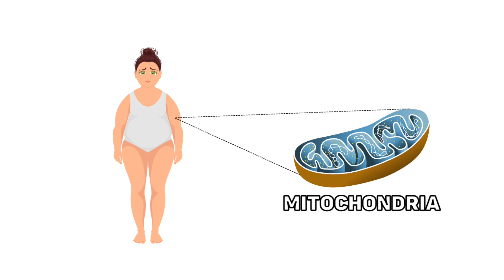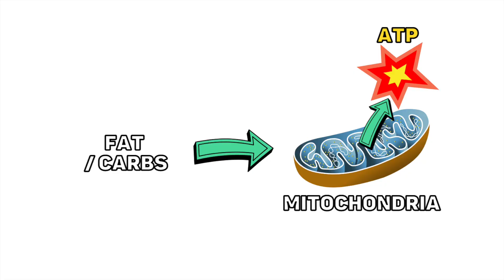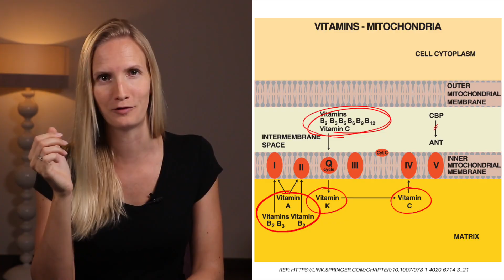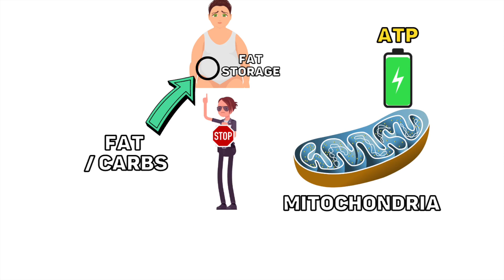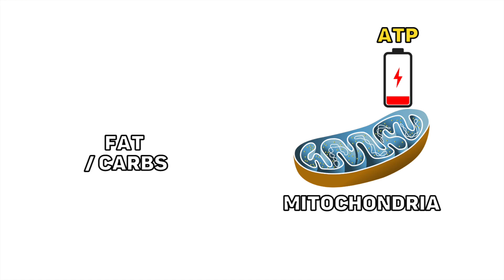THIS Keeps You HUNGRY While Storing More FAT 😳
You've been told you gained excess fat because you ate too much and exercised too little. Though your body may actually be LACKING energy because it's not able to EFFICIENTLY turn fat and carbs into energy the body can spend and "BURN OFF." And because of this 'lack of energy,' you feel more hungry and tired, so you eat more because your body needs more energy, though too much of it ends up being stored as fat! Why and how can we fix this? Check out the video above!

PUT THIS INTO PRACTICE With My 90-day Step-by-Step Weight Loss Program called Slim by Science

3 Tips To Increase Satiety for Natural Weight Loss Without Having To Fill Your Plate With Veggies